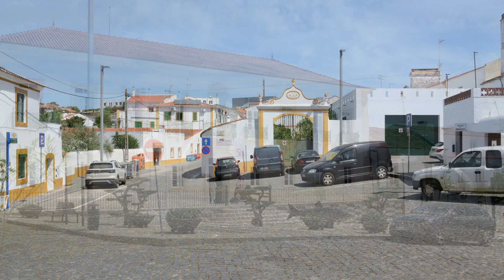Alandroal, Évora, Alentejo - 2024 04 18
O Município do Alandroal é um município raiano português pertencente ao Distrito de Évora e integrante da região Alentejo.

O Alandroal foi fundado em 1298 por D. Lourenço Afonso, Mestre de Avis, e, em 1486, recebeu foral.

Nas terras deste concelho crescem aloendros, ou alandros, cuja madeira é usada no artesanato local, e daí a origem do topónimo.

Como acontecimento de destaque, merece referência a explosão de um armazém de pólvora, ocorrida a 14 de janeiro de 1659, que causou vários mortos, na generalidade estudantes universitários de Évora, capitaneados pelo jesuíta Pe. Francisco Soares, e que estavam a substituir o exército que lutava pela vitória na Batalha das Linhas de Elvas.
No que se refere ao património histórico e monumental, salienta-se o Castelo de Alandroal, onde se destacam a porta flanqueada por torres e um arco em ferradura, de mármore da região.